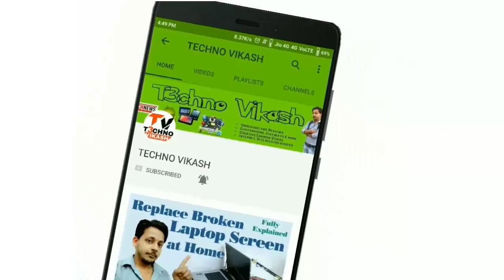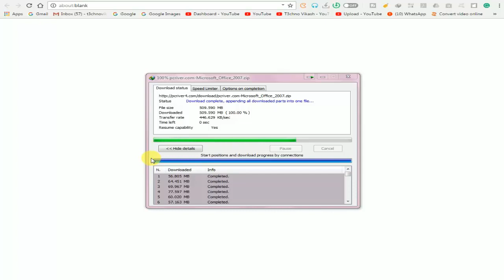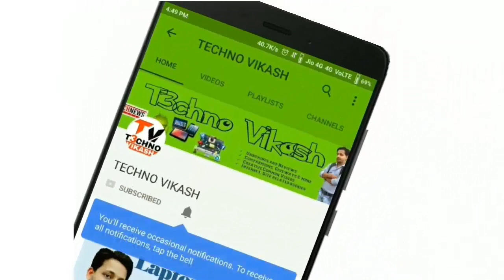How to Download Microsoft Office Full Version || 100 % Working || (Word, Power Point, Excel)